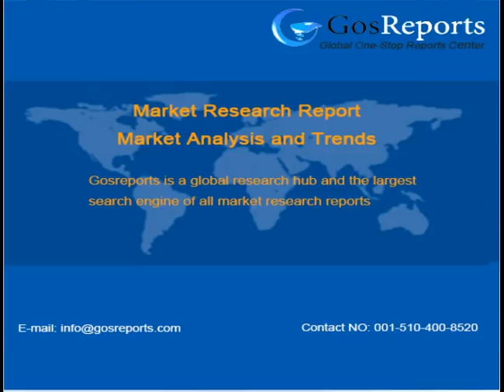Global Intelligent PH Meter Market Research Report 2017